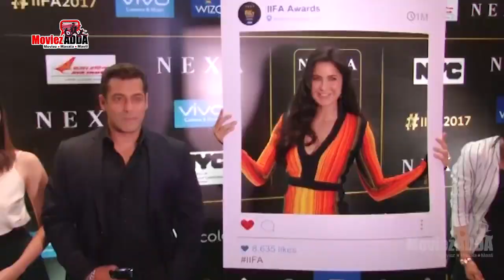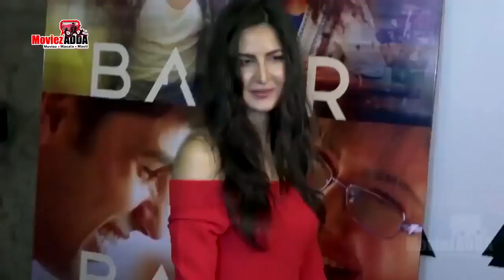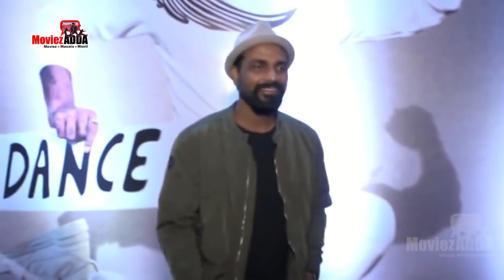Katrina REJECTS Salman As Mentor, Salman & Priyanka Tops Variety's Most Influential Person